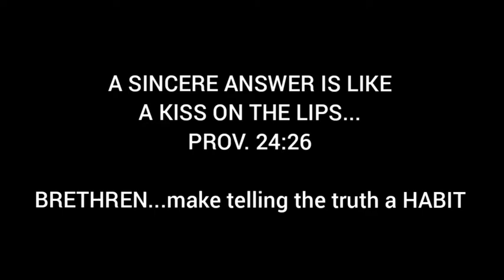MHDF SKITS- THE SHOCKER